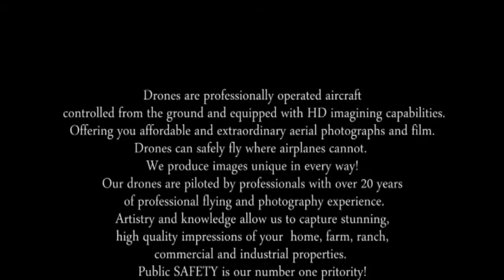DroneDemoRevised 8 2014 LR Web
NEW - Aerial imaging using DRONE technology! Emotional and inspiring imaging! Call today to schedule your best imaging project ever! Incredible Photographs and Amazing Video!